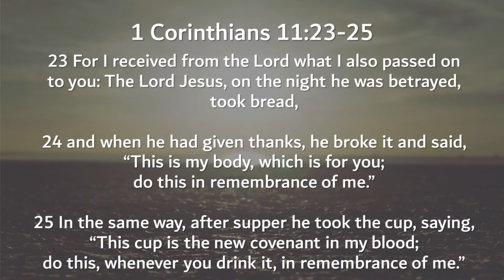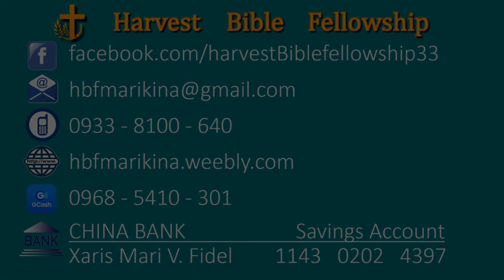Remembering the Price He Paid – July 7, 2022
Remembering the Price He Paid
1 Corinthians 11:23-25
Rev. Xaris Fidel